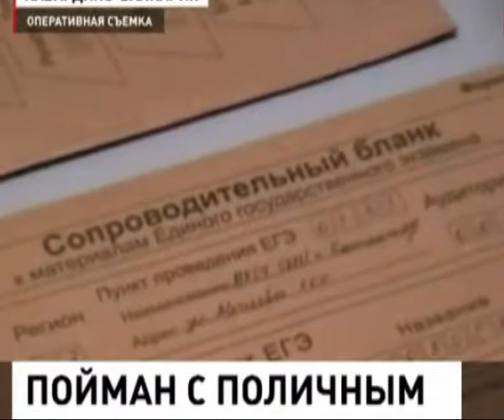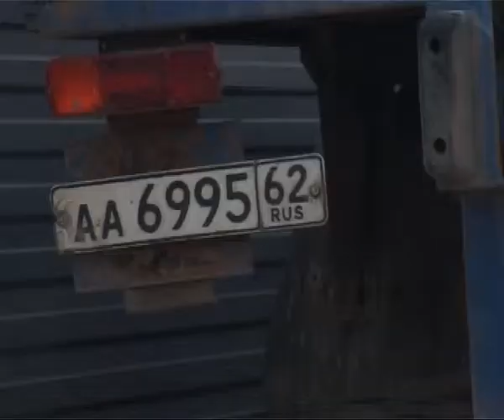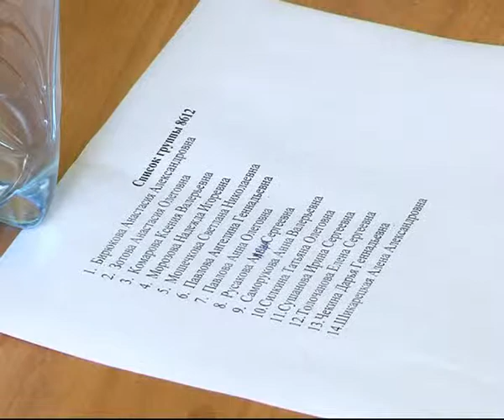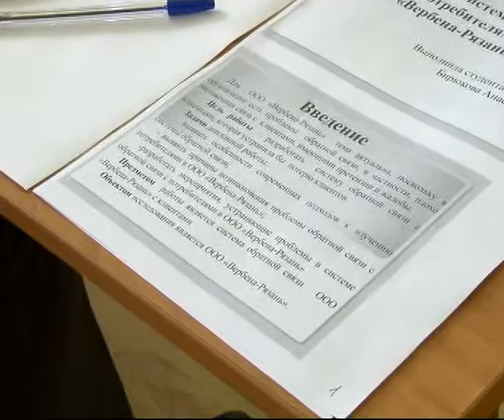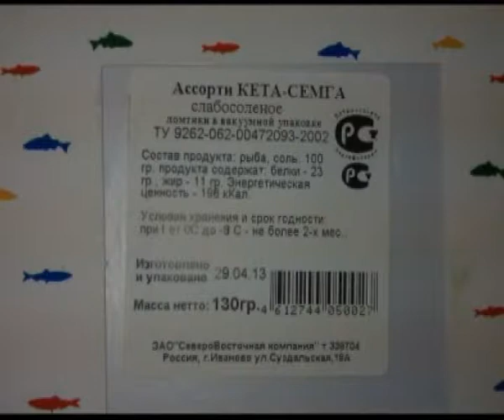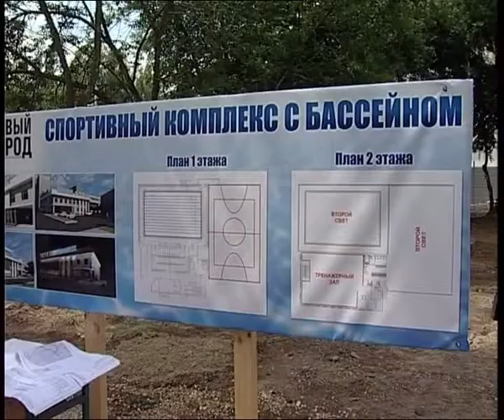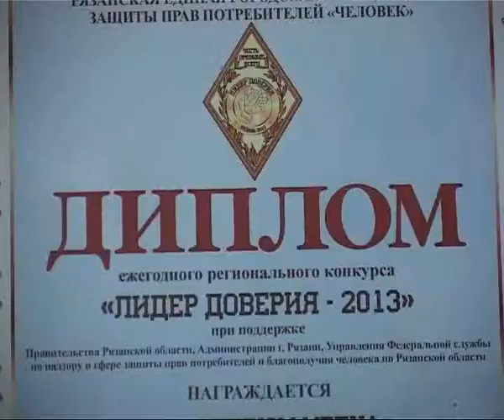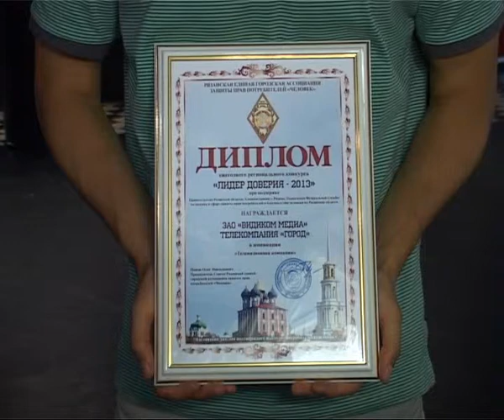Время Говорить 140613